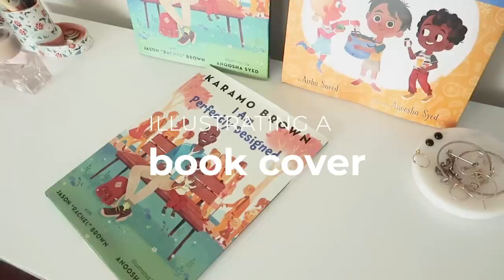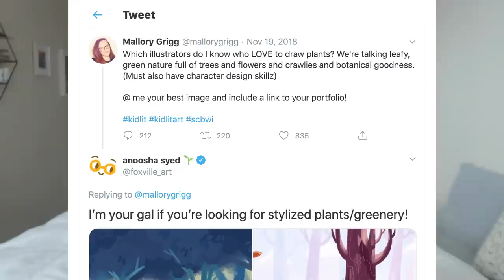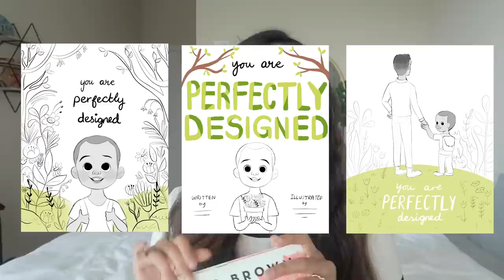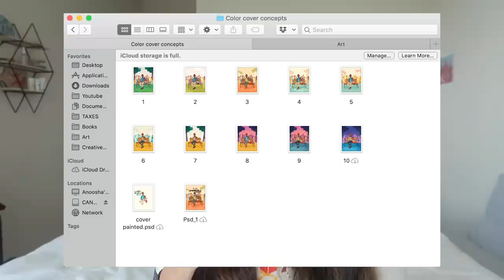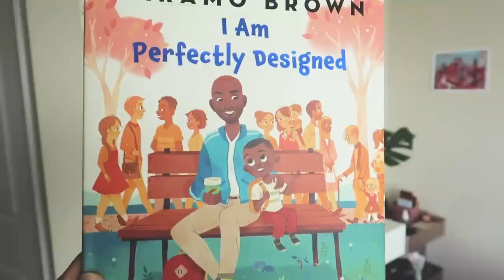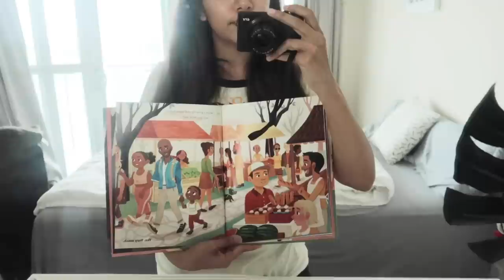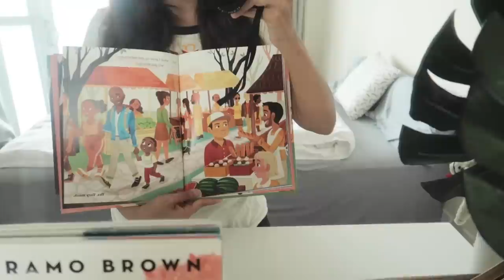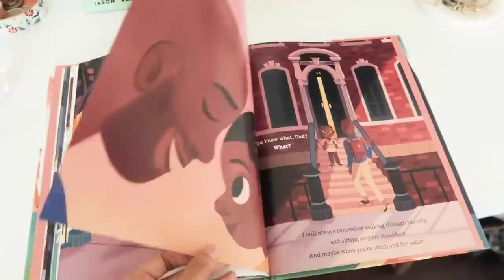Making a Picture Book from Start to Finish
Hello Art Friends! I'm Anoosha Syed, a professional children's book illustrator and today I'm going to go step-by-step in how I illustrate picture books. Specifically, I AM PERFECTLY DESIGNED, written by Karamo and Jason Brown, published by Henry Holt & Co (Macmillan) in 2019.

I will be talking about the following:

00:00 - Intro
03:35 - How I got the Job (Through Twitter!)
05:48 - Character Design
10:46 - Designing a Cover
19:30 - Sketching Interiors
27:57 - Clean Up and Revisions
31:06 - Placing your Text
33:39 - Color Blocking and Color Palettes
35:34 - Final Color
37:43 - When You and Your Publisher Have Different Ideas
39:32 - Conclusion

In my next video I'll be talking about how to get an agent.

○ Understanding Comics by Scott McCloud

LINKS

MY GEAR

○ Tablet Stand